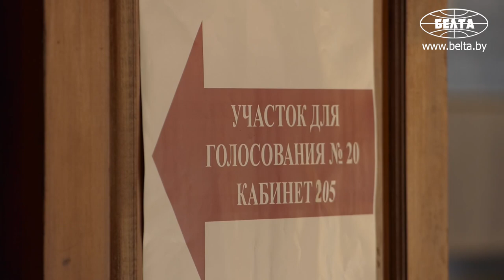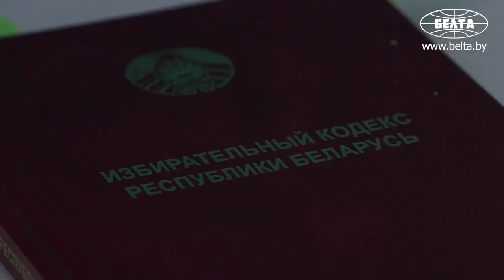Досрочное голосование на выборах Президента стартовало в Беларуси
Досрочное голосование на выборах Президента пройдет в Беларуси с 4 по 8 августа включительно. Заблаговременно могут проголосовать избиратели, которые не смогут этого сделать в день проведения выборов 9 августа.